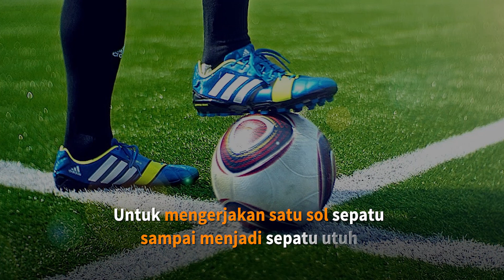Pemuda Asal Klaten di balik Sepatu Bola Kelas Dunia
Rudi Swasto, pemuda asli Klaten yang bekerja sebagai desainer 3D modelling untuk outsole sepatu bola kelas dunia.

Desain outsole sepatu bolanya digunakan para bintang lapangan hijau dari David Beckham, Zinédine Zidane, Robin Van Persie hingga Paul Pogba.

Ada pesan dari Mas Rudi di akhir video, simak selengkapnya ya 🤗